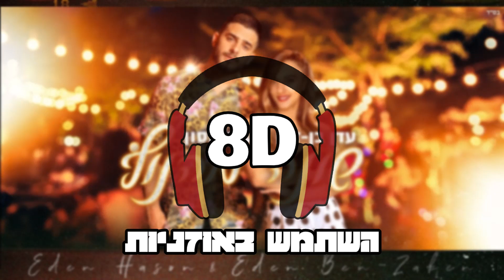8D | עדן בן זקן ועדן חסון - שונה מהנוף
עדן בן זקן ועדן חסון - שונה מהנוף
השתמשו באוזניות .